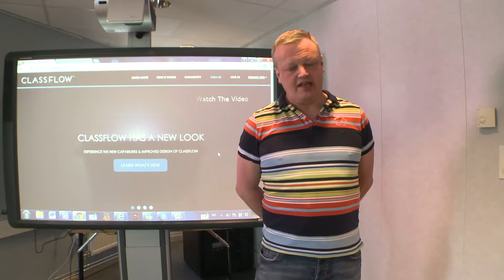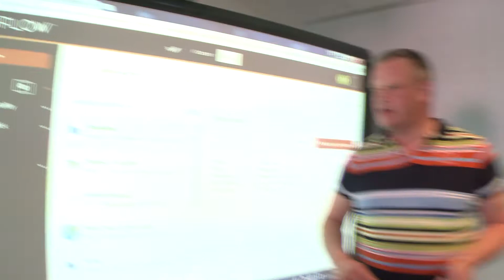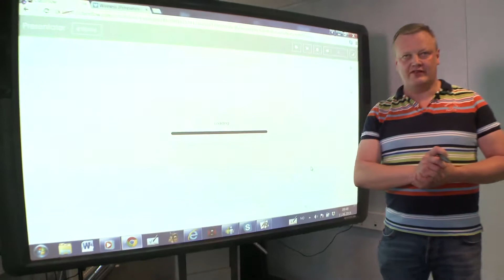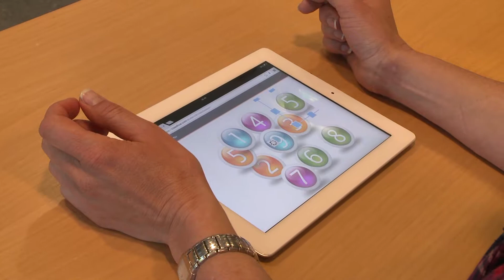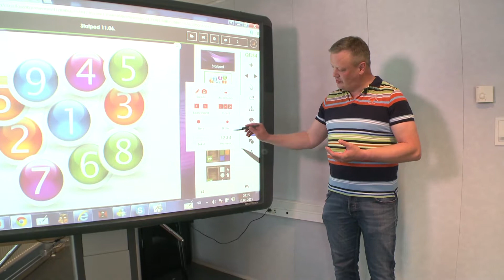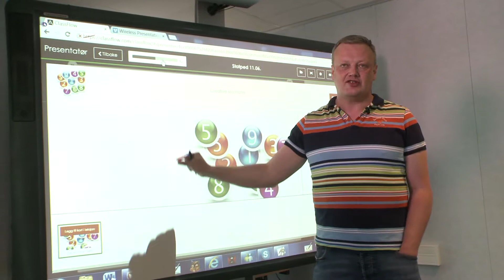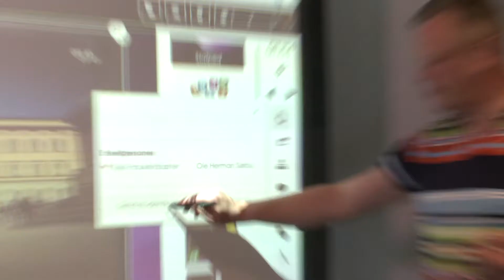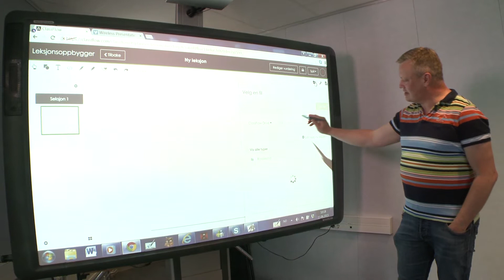Scandec Classflow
Lars Persen hos Scandec Systemer presenterer interaktive tavler og skyløsningstjenesten Classflow.